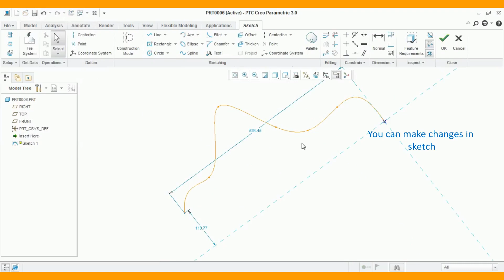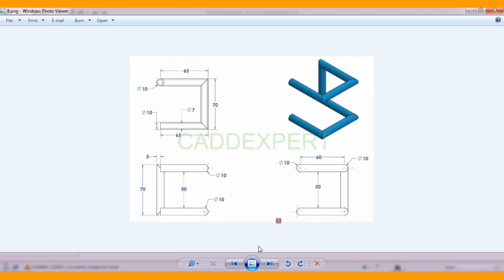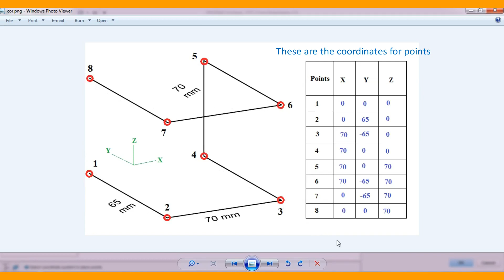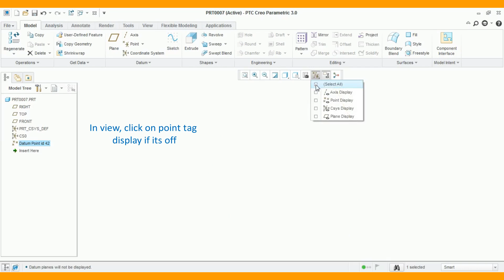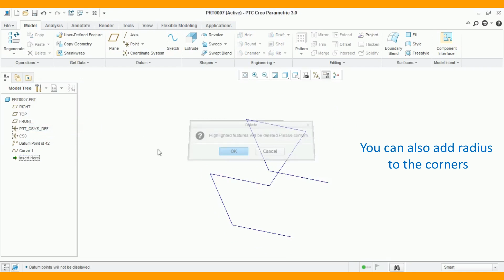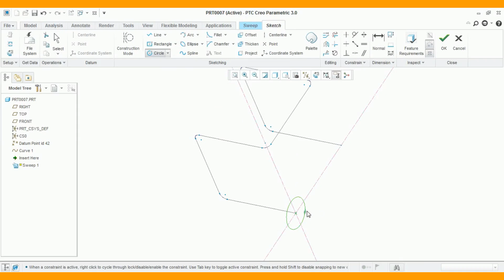Creo/Pro-E 3D | Sweep Command with Offset Coordinate System Datum Points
How to use a sweep Command in Creo:-

1. Select the trajectory.
2. Click Sweep from the mini toolbar or the Shapes group.
3. Click Create Sweep Section from the dashboard.
4. Select circle or rectangle (or any shape you want) in drop-down menu in the Sketching group.
5. Place the circle or rectangle center at the beginning of the trajectory, where two lines are intersecting.
6. Edit the circle diameter as per your requirement.
7. Click OK from the Close group.